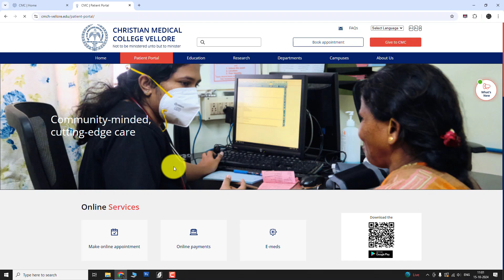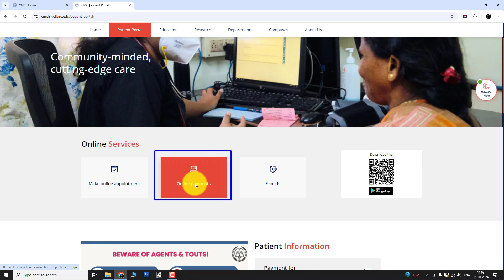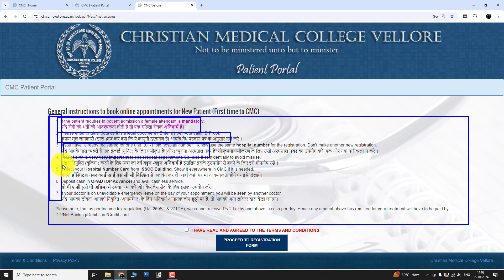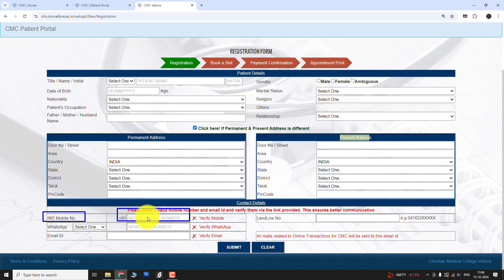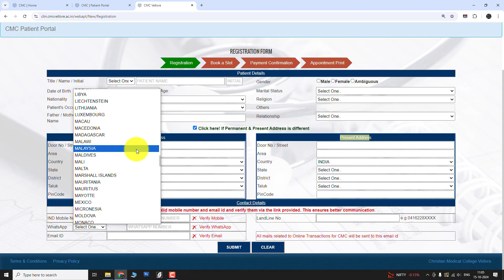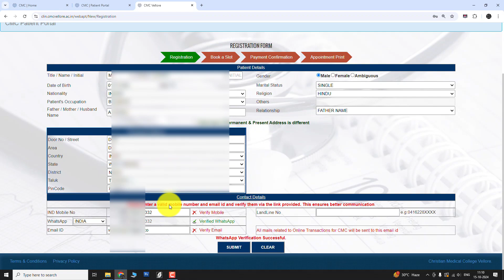CMC সি এম সি ভেলোর আসার আগে WhatsApp Verification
Verify WhatsApp
ক্রিশ্চিয়ান মেডিকেল কলেজ এন্ড হসপিটাল